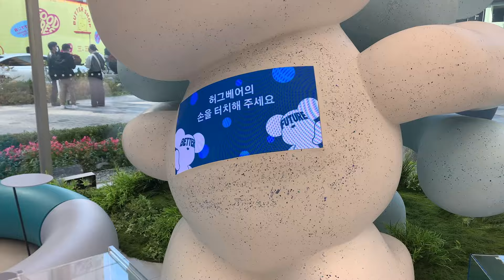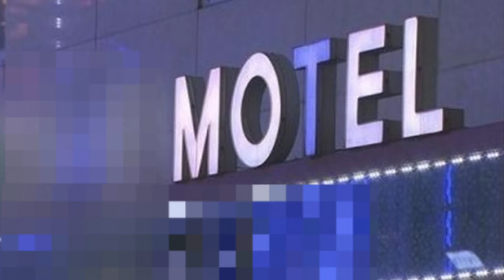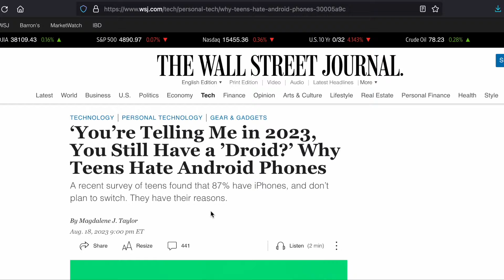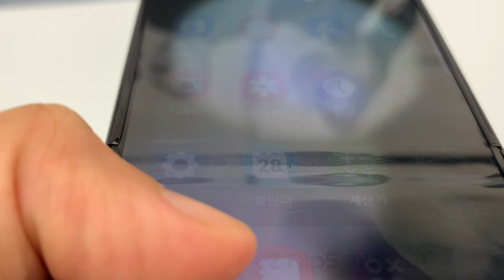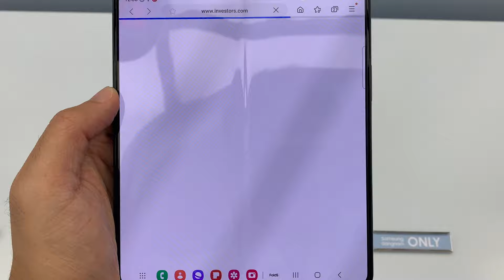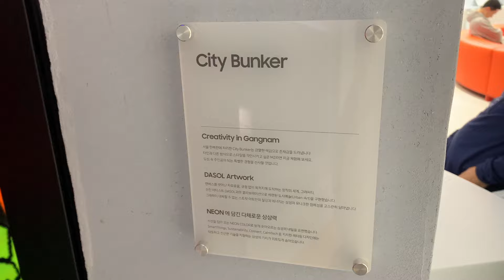Samsung Gangnam Flagship Store Review in Seoul, Korea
In this video, I reviewed the Samsung Gangnam Flagship Store in Gangnam-gu, Seoul, Korea which opened in June, 2023

The Kakao Map link to the Samsung Gangnam flagship store in Gangnam, Seoul, Korea:

Camera:
A1920
SM-A528B

Location:
Seoul, Korea